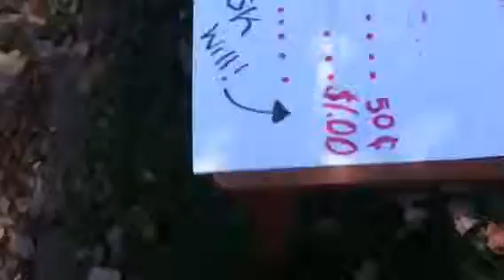Lemonade stand commercial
This is my commercial!:)